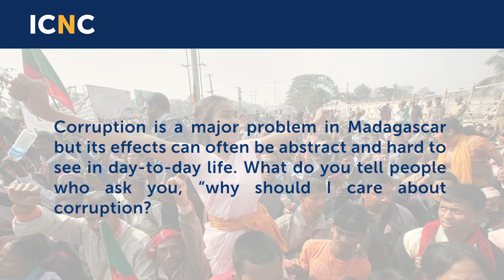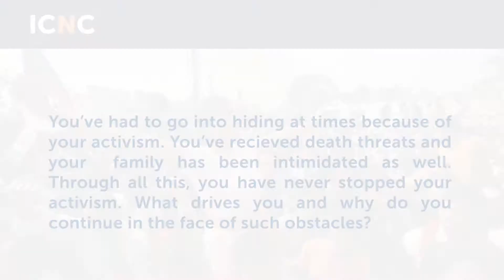ICNC Interview with activist Ketakandriana Rafitoson (Madagascar)